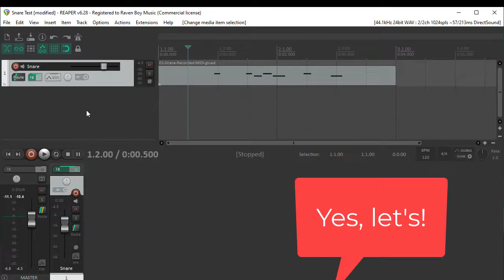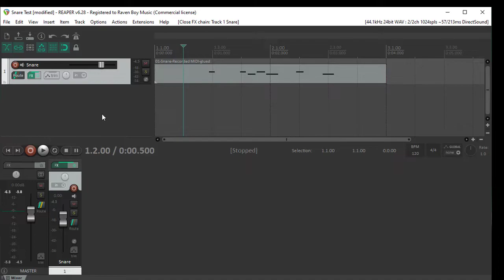How To Apply FX On A MIDI Track In Reaper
Here is how you can apply an effect (FX) to a MIDI track in Reaper. It works the same way you would apply FX to an audio track. In this example, I have a virtual instrument - a snare drum sample - on a MIDI track in Reaper. First you hear what it sounds like with no effect applied. Then I add a Reaper effect - ReaVerb - and play THAT new sound. The track with the reverb effect applied is VERY "reverby." It is very obvious that the effect is being applied to the MIDI track.